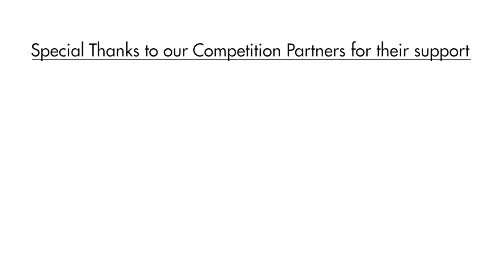Avatar Team Summit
The first ANA Avatar XPRIZE Team Summit was held in conjunction with the AI for Good Global Summit in Geneva, Switzerland on May 27-29. The team summit ignited many productive conversations between teams and partners, and marked the beginning of the next stage of the competition.

ABOUT XPRIZE

VIDEO CREDITS

Cinematographer:
Editor: